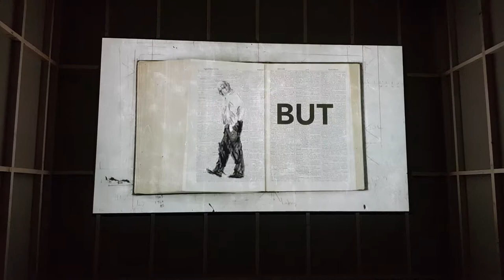Clip of William Kentridge's video at the Whitworth.